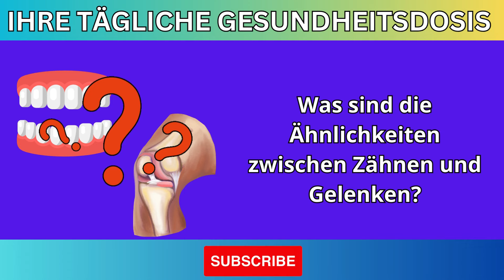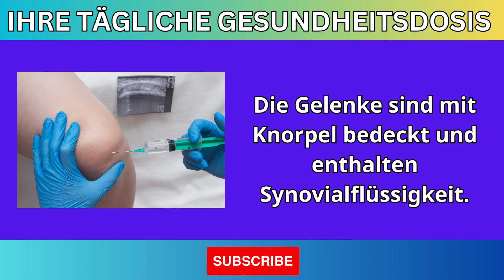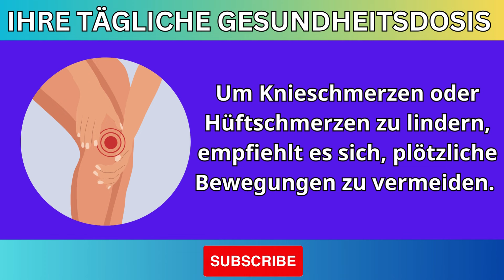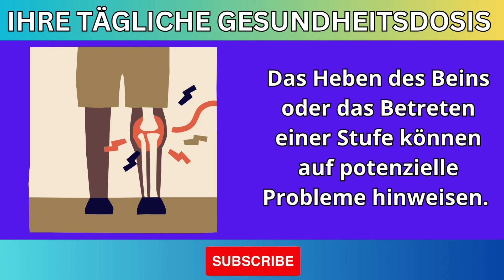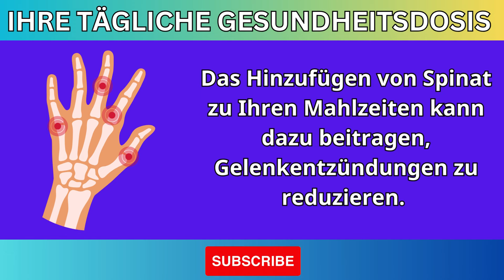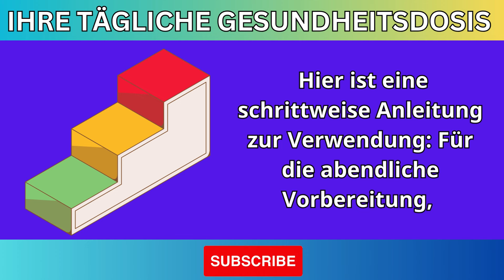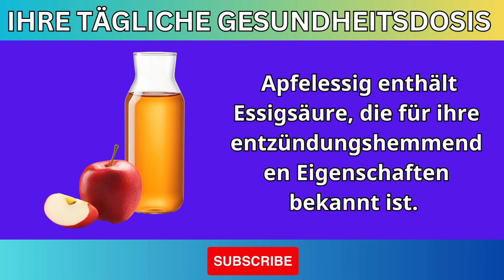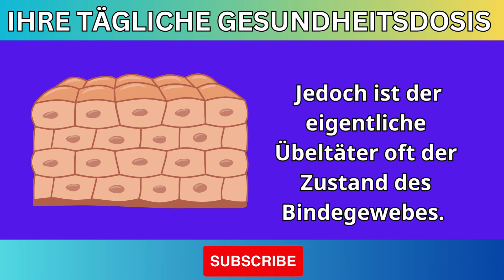ÜBERRASCHEND SCHNELLE LINDERUNG! DAS WIRD GELENKSCHMERZEN FÜR 15 JAHRE BESEITIGEN!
Entdecken Sie das Geheimnis für überraschend schnelle Linderung von Gelenkschmerzen mit unserem kraftvollen Mittel! In diesem Video enthüllen wir eine Lösung, die Gelenkschmerzen für bemerkenswerte 15 Jahre beseitigen soll. Verabschieden Sie sich von Beschwerden und begrüßen Sie ein schmerzfreies Leben. Verpassen Sie nicht diese effektive Methode für langanhaltende Linderung!